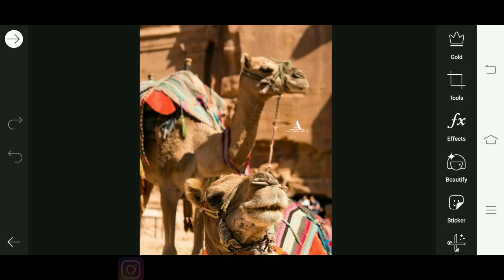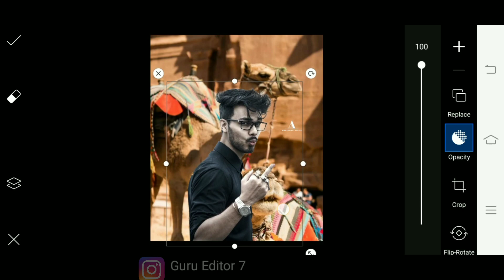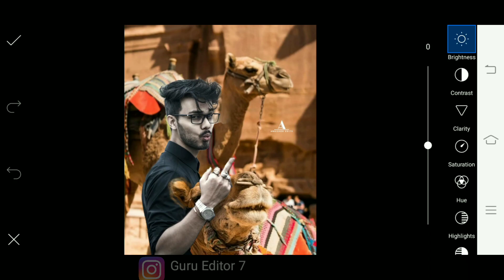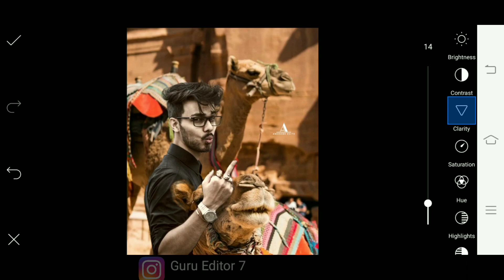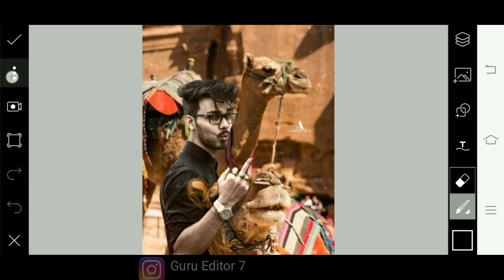Picsart Camel Photo Editing Tutorial | Model Vijay Mahar - Mr. Faishu | Guru Editor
In this video I will show you how to Edit Photo With Camel , Vijay Mahar Editing.

Get This Stock:
You can Download the Stocks which is available in Zip File but you need a Password to access file follow the rules below to find out information about how to get the password.
Or you can save your time by sending me a massage on instagram.

​The password will appear in this video any time, make sure you massage close attention.
​The password consists of 4 digit number's

Photo Editing Best Application name:
PicsArt
lightroom
Adobe Photoshop
Snapseed
Autodesk
B 612

🔴 Guru Editor - 20